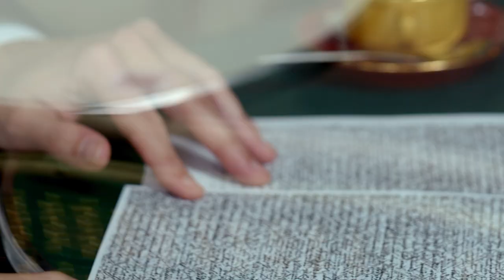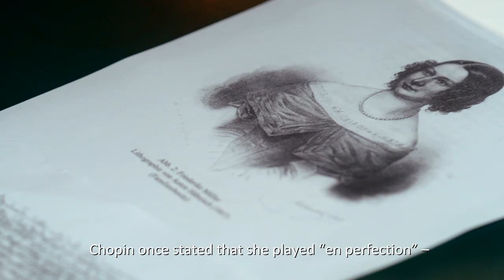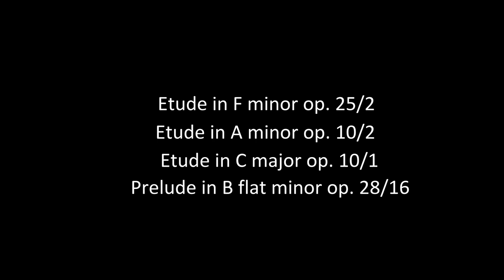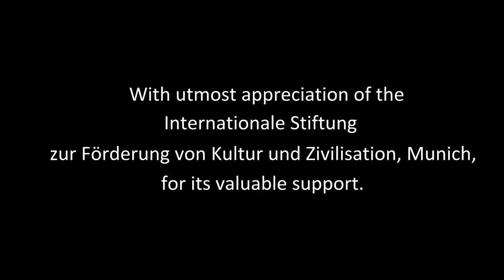Hardy Rittner • Chopin and the forgotten Cantilena